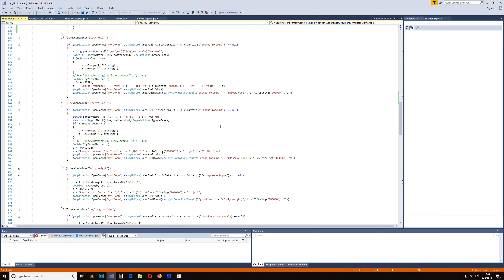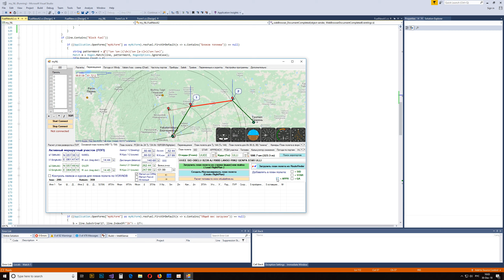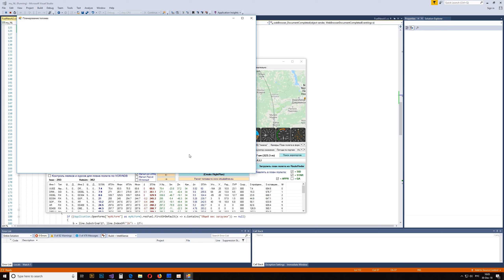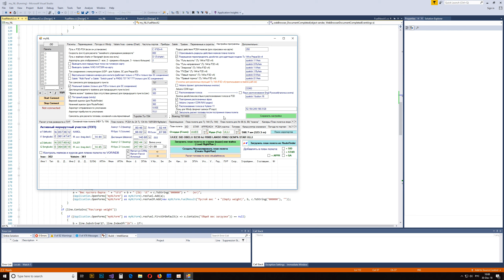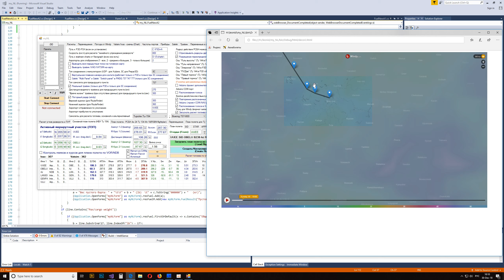X-plane 11 | Prepar3D [P3D] v3 V4 | FSX | MyNL | Про обновленные планировщики топлива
Обновление версии MyNL.

пароль:12345